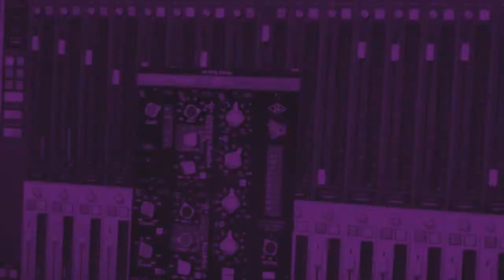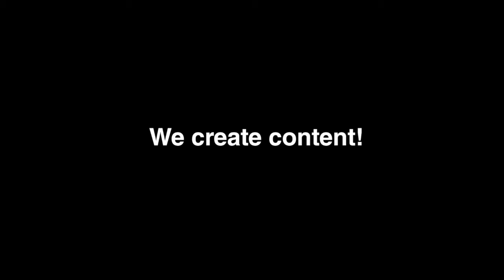WorldTALK Ep 5: Dr Diahanne Rhiney, Global Ambassador for Female Empowerment chats with Lisa Wickham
WorldTALK is a LIVE Online weekly series. WorldTALK is hosted by Lisa Wickham, award-winning Producer-Director and President/CEO of Imagine Media International. Based in Trinidad and Tobago, Lisa chats with compelling and inspiring persons from around the world. One word can change a life!

In this episode, Lisa chats with Global Ambassador for Female Empowerment, Journalist, Author, Philantophist and survivor of domestic violence Dr. Diahanne Rhiney.

FIRST AIRED: Wednesday July 1, 2020
WorldTALK airs every Wednesday at 1PM on Facebook and IG LIVE

Let's keep the TALK going
WorldTALK is spreading messages of hope and inspiration to thousands of people around the world. In March 2020, the world was plunged into a pandemic that brought the travel, tourism and creative sectors to a grinding halt. Revenue streams dried up and businesses closed. In all the chaos, a team of creatives came together to produce something beautifully inspiring. WorldTALK is produced weekly online and shares stories of persons who have surmounted the odds to take charge of their lives and positively impact the world. It is our desire that even one word from any of these stories would change a life forever.

Your kind contribution will go towards supporting a number of persons - camera crew, lighting tech, audio tech, floor coordinator, graphics designer, production assistant, driver, catering and other team members involved in bringing these inspiring stories to life.

A donation to WorldTALK is a donation to a world of creative practitioners.

Please log onto and donate to support the production of this series. Thank you.